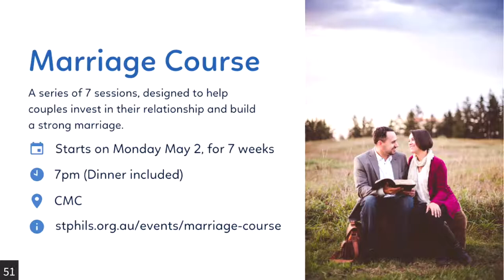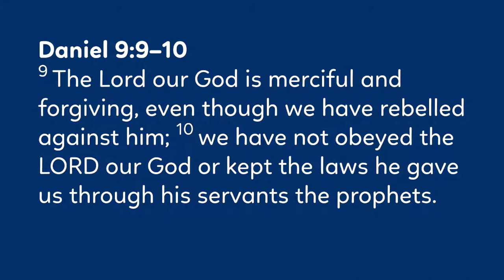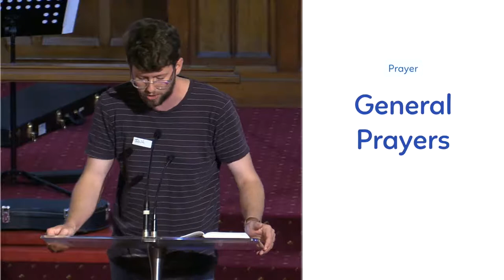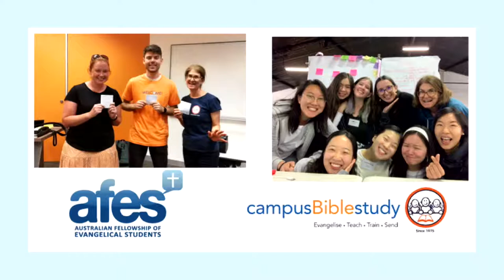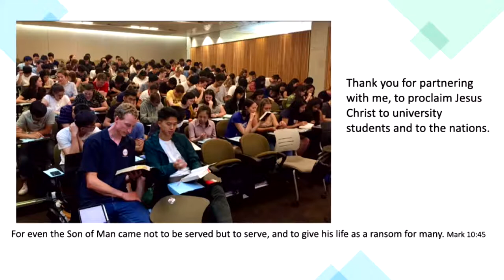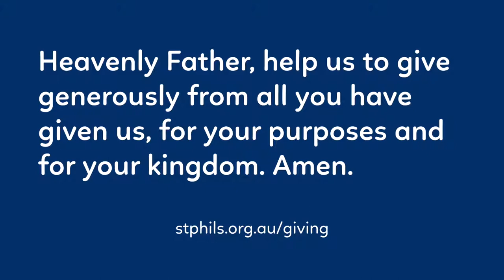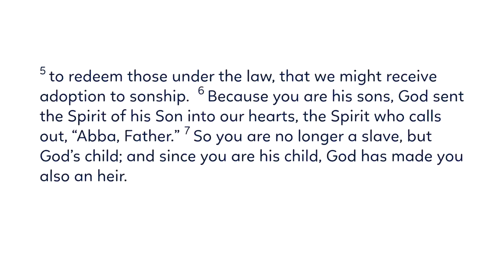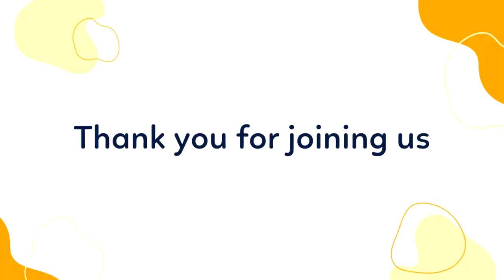May 1 2022 | English 6:30pm Service | St Phil's Anglican